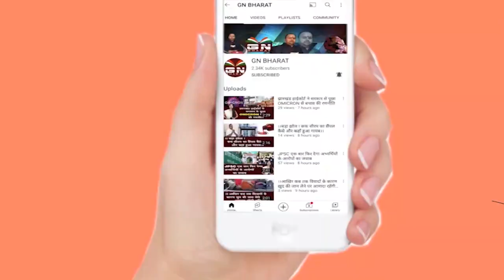नए नियोजन का विरोध में अब 75_25 नियोजन नीति की मांग, राज्यपाल से मिले JAP प्रदेश अध्यक्ष